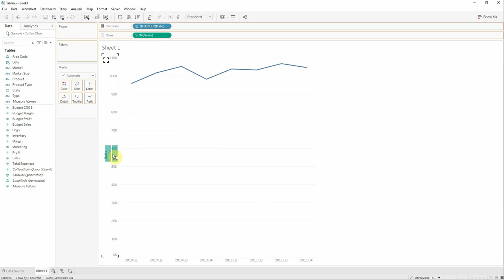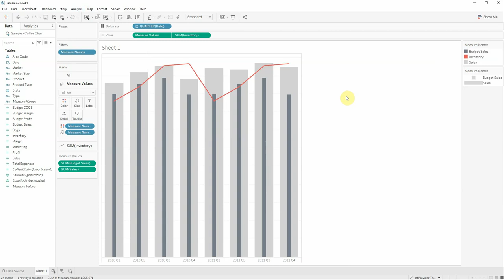How to create Overlapping Bars and a Line in Tableau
What may take you a couple of hours in Excel can be done in less than 2 minutes in Tableau. Learn how to create Overlapping Bars and a Line.

A skillpill by Alina Pătulea, Data Analyst @btProvider